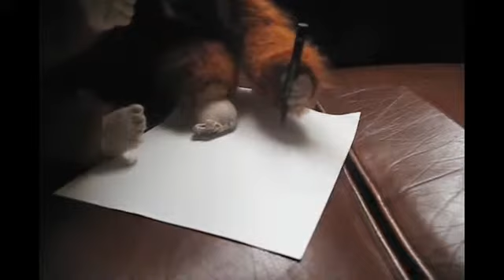Oh Willyshorts 1045 - 2013